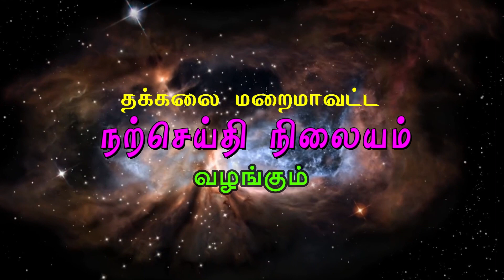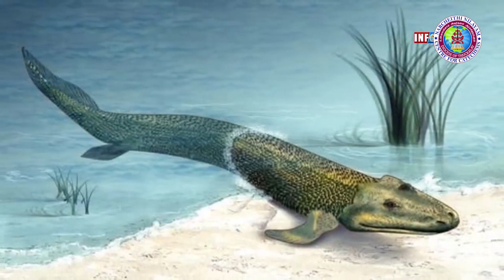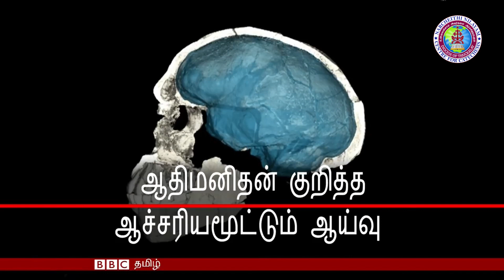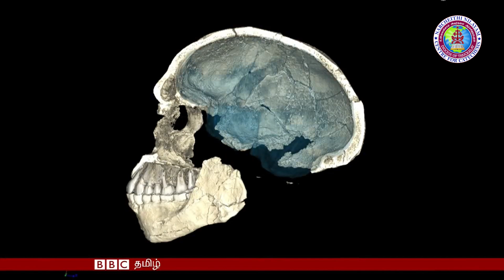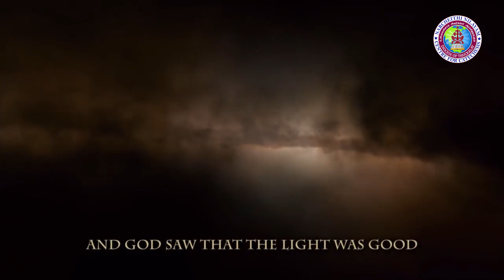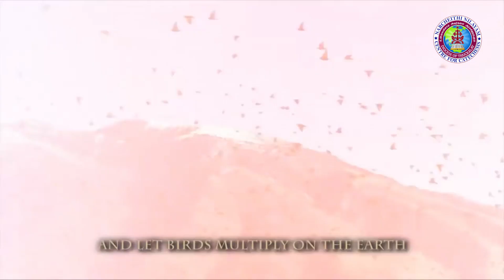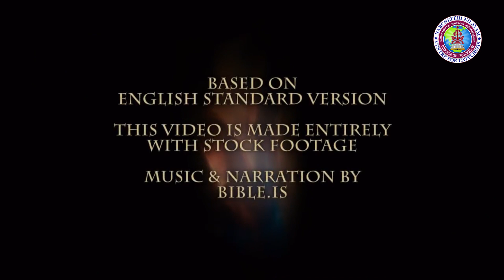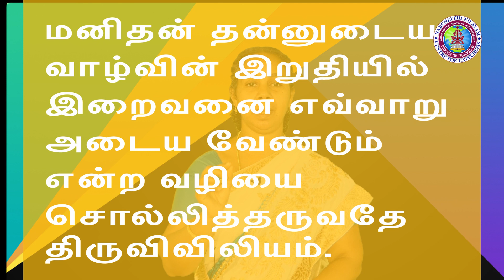மறைக்கல்வி வகுப்பு 7 பாடம் 4 அலகு 1